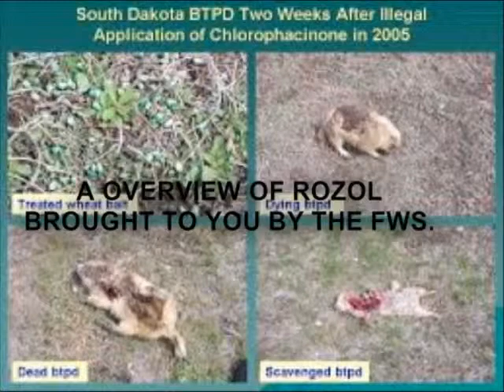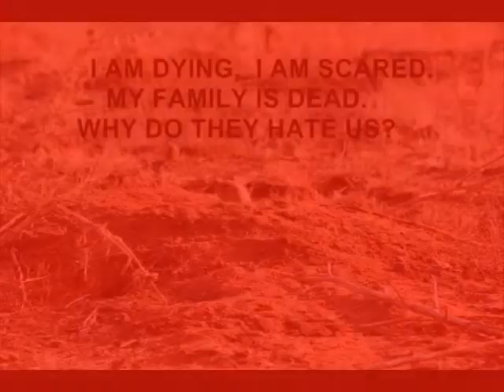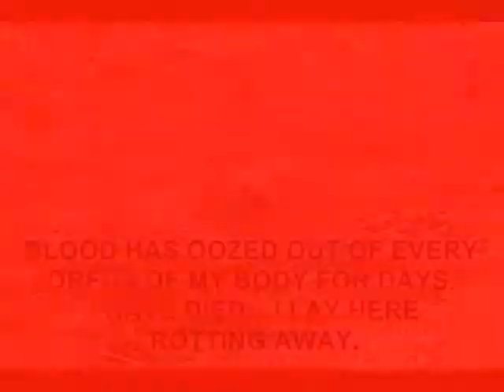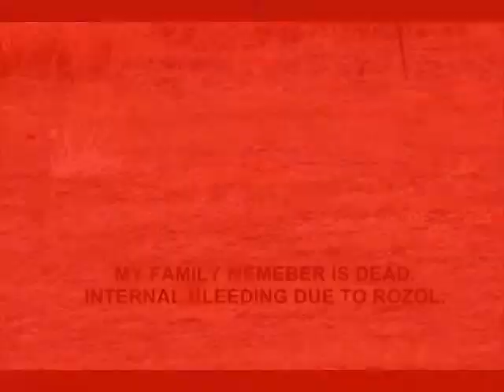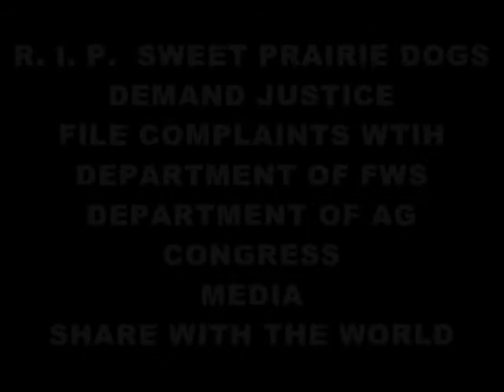PRAIRIE DOG SLAUGHTER CHERRY CREEK RANCHO